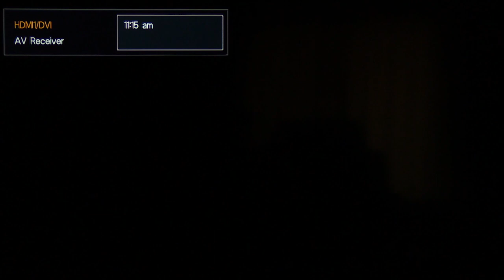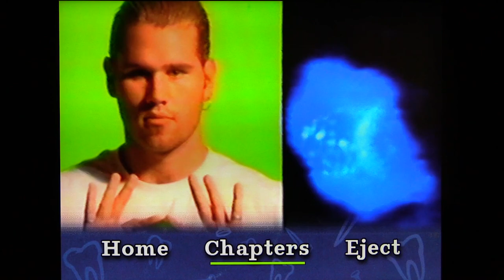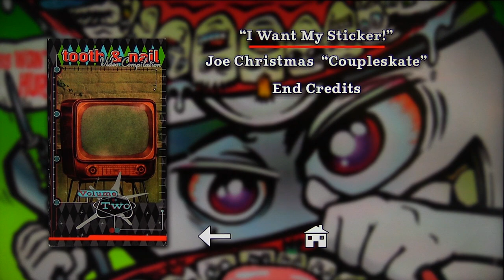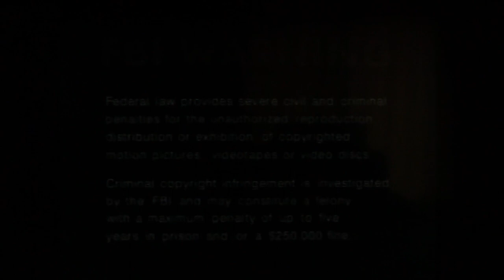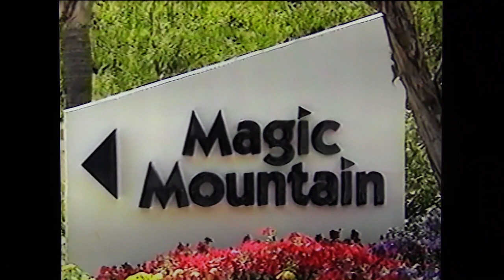Custom Blu-Ray Demo: Tooth & Nail VHS Collection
i made this blu-ray as a way to house the entire tooth and nail vhs video compilation on one disc. came out fantastic. maybe a couple of tweeks to add here or there, but other than that it's pretty much done!